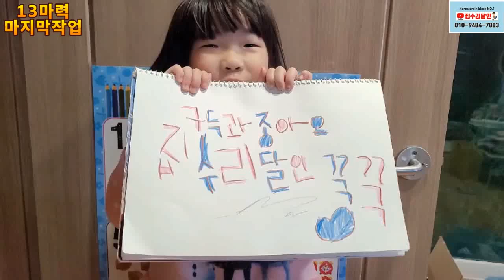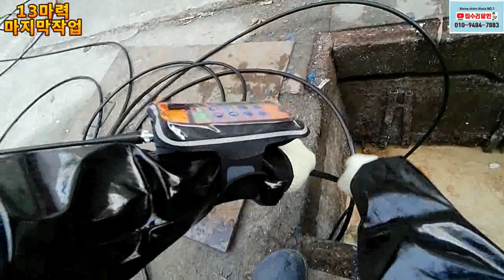고압세척 13마력마지막작업 그동안 고마웠다~~Korea drain block NO.1